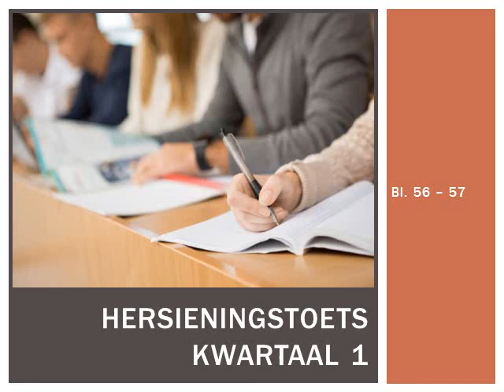TEGNOLOGIE GRAAD 9: 20 Mei 2020 - periode 1 (20091)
Oosterlig aanlyn skool - GRAAD 9 TEGNOLOGIE
20 Mei 2020 om 08:00 - 08:25
Onderwyser: Mnr. J Barnard
Kode: 20091